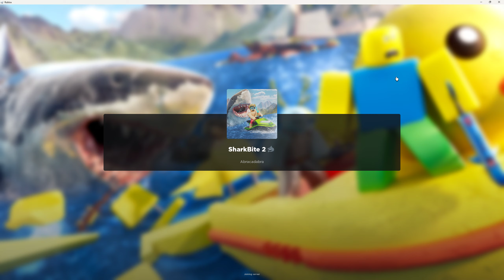note can't get enough roblox shark bite 2 gameplay